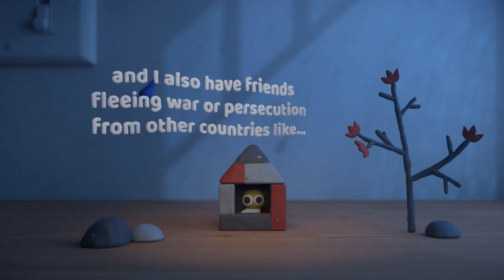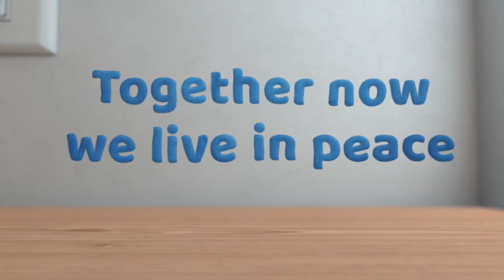Yin Lu's I'm Australian Too book trailer